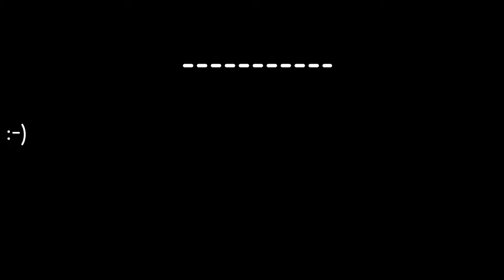Mrs. Fletcher Trailer | REACTION | Cyn's Corner